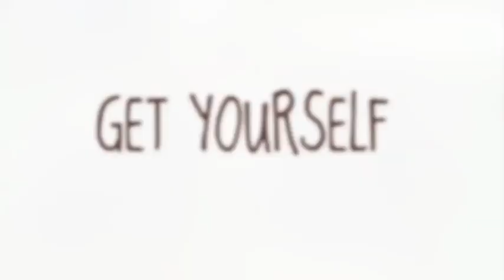Pie a Pi Phi / Pie Phight 2012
Friday, May 18th: Pie a Pi Phi
12-3pm @ Ford Lawn & the sorority quad

Sunday, May 20th: Pie Phight
2-4pm @ the Lakefill

All proceeds benefit First Book!